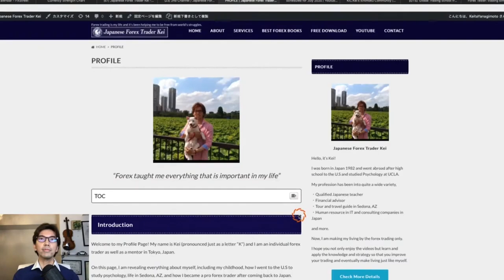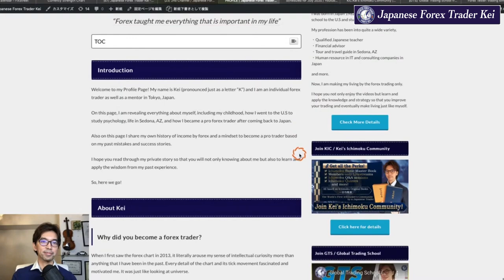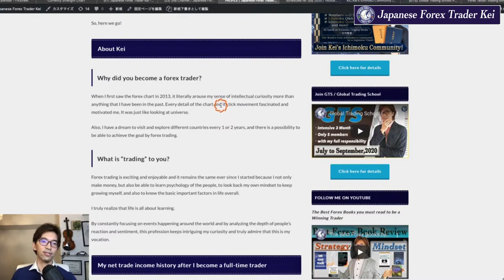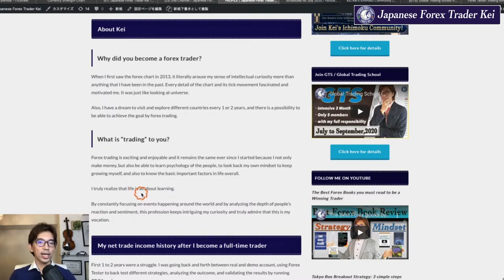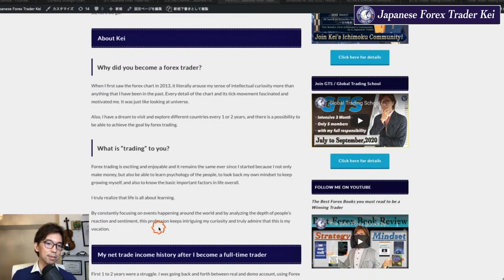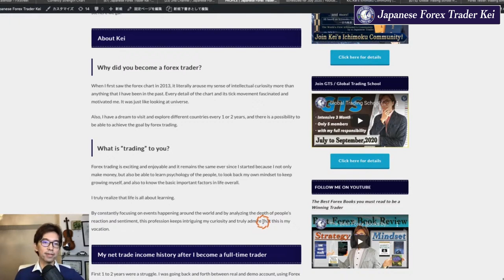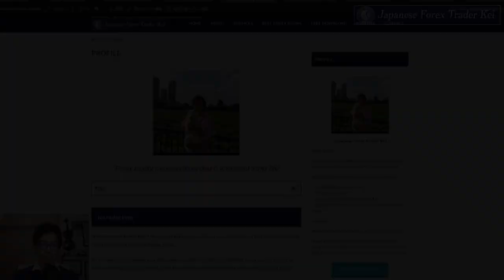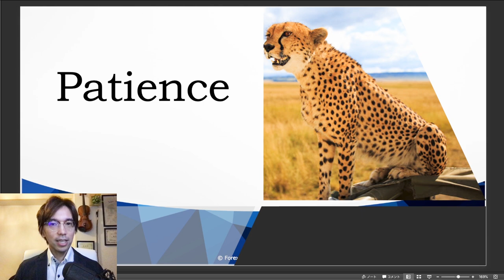Kei's profile Part 1: Why started forex trading? What is trading for me?